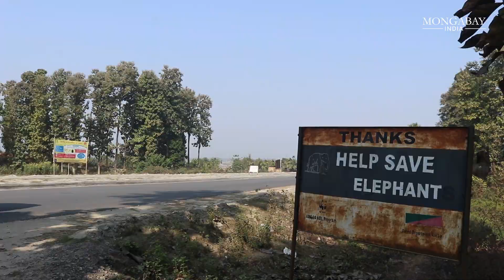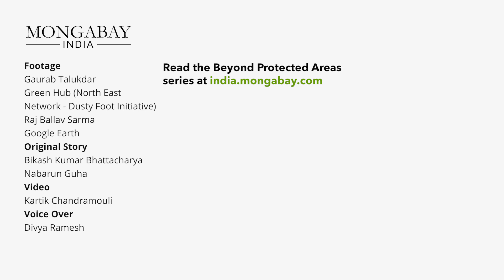In an Indian town surrounded by national parks and sanctuaries - Tezpur | Beyond Protected Areas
Once a highland where wildlife sheltered from floods, the growing town of Tezpur along the Brahmaputra, sees regular interactions between large mammals such as rhinos, tigers, elephants and humans.

Protected areas rim Tezpur: Nameri National Park and Sonai-Rupai Wildlife Sanctuary in the north; in the east is Kaziranga National Park and in the west, there is Orang National Park and in the south, Laokhowa-Bura Chapori Wildlife Sanctuary. Wildlife uses the existing reserve forests around the town as corridors in their transit.

Given the town’s urban development and its location in a wildlife-rich area, experts suggest understanding the growth pattern of the city in the future. This information can be integrated into planning for future growth without harming biodiversity.